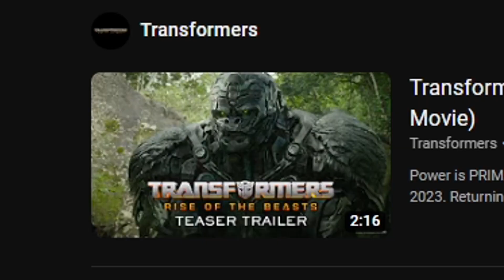REACTION TO TRANSFORMERS RISE OF THE BEASTS TRAILER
YOOOOOOOOOOOOOO